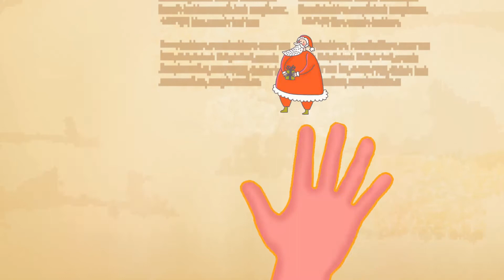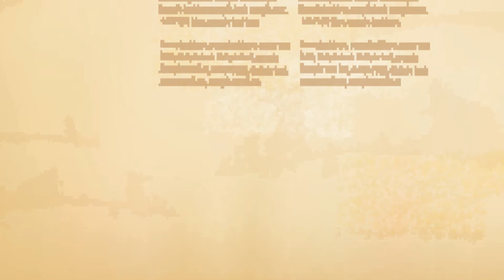chrismast finger family 1